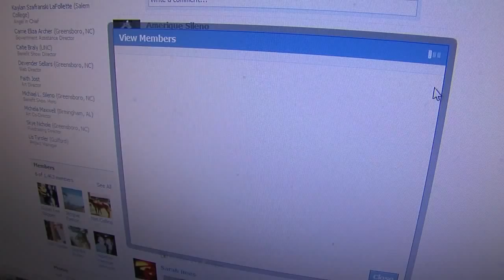"Often Awesome"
Rarely are you able to show the devastation of a terrible disease over the more than two years your subject is dealing with it.  That made for a very powerful version of this story.